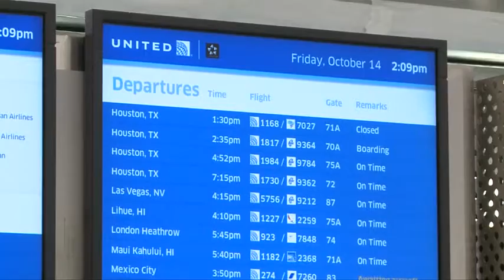More Airlines Join The Ban For Note 7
More airlines have banned the Samsung Galaxy Note 7 from being taken aboard their flights, which include Lufthansa, Singapore Airlines, Air Berlin, Qantas, and Jetstar.

The smartphones, which have been under the spotlight for several weeks now for its volatile battery issue, are prohibited from being brought on board in person, carry-on, and checked-in baggage.